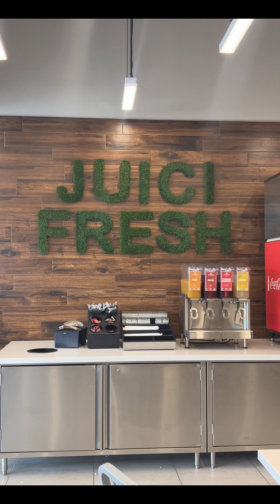Juici Patties South Florida Honest Review From A Jamaican | Taste Test | Food Review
Juici Patties South Florida Honest Review From A Jamaican